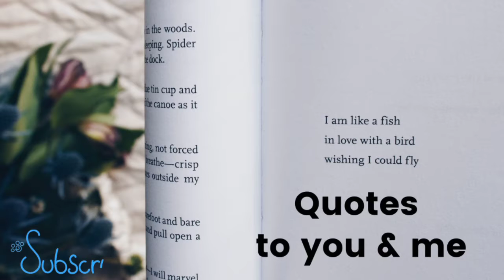4'49" ANCOL-KOTU-MONAS GAGAL BERKUNJUNG